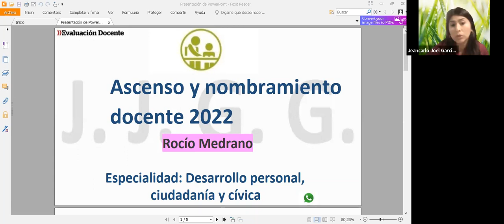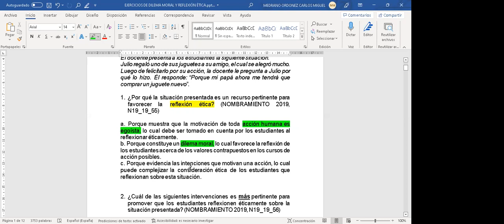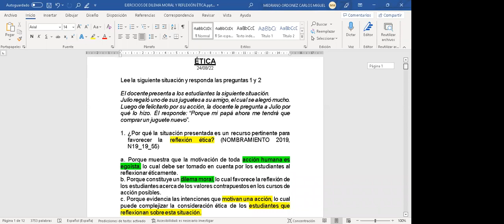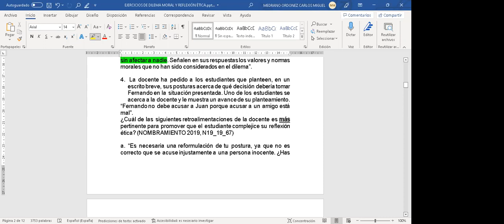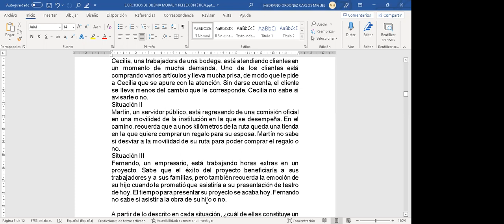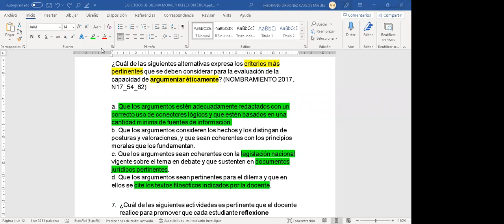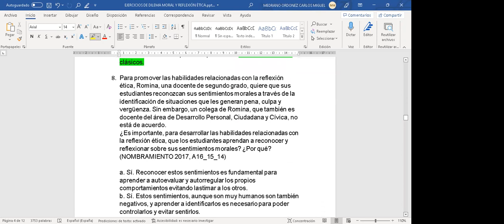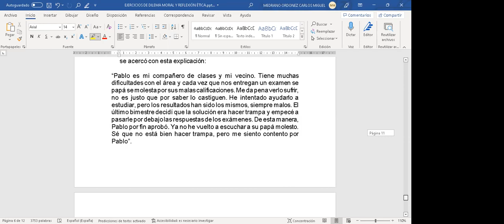DPCC: Reflexión ética y dilema moral